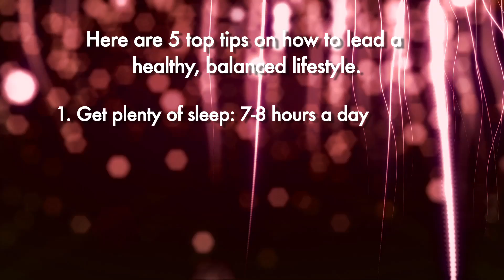Southampton Solent Lifestyle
Southampton Solent University- Lifestyle. Having the right diet can really help you get through uni in one piece. This short lifestyle guide includes useful information on the dangers of fad/ yo-yo diets, and provides advice on how you can lead a healthy and balanced lifestyle while at university.